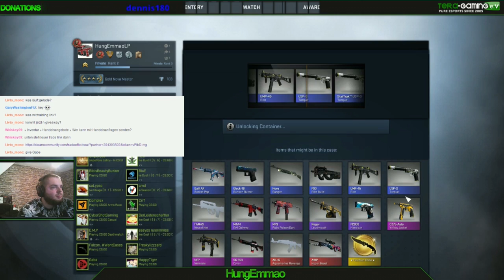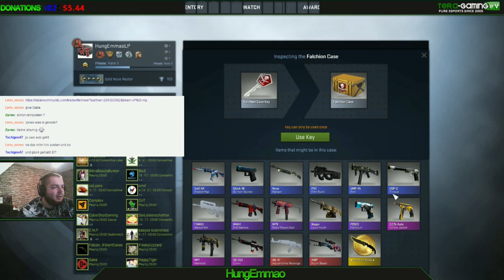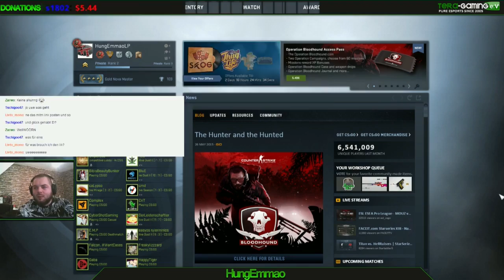CS:GO 27 Falchion Case Opening Livestream Falchion Collection Glück?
TWITCH.TV // STEAM PROFIL/GRUPPE SOZIALE LINKS:
AUFKLAPPEN :) DANKE!!!

Musik von:
Global Sound Promotion